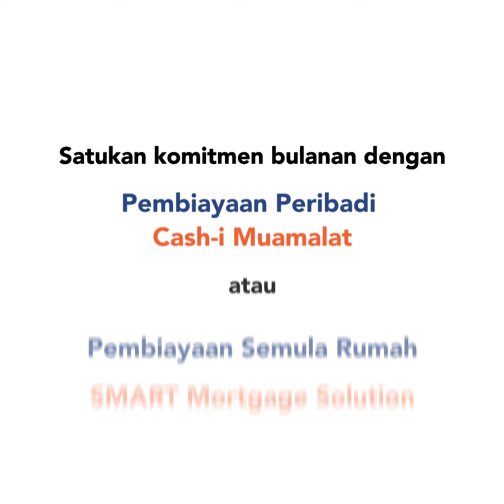Satukan Hutang Anda dengan Bank Muamalat Malaysia Berhad!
Tak perlu pening-pening. Satukan komitmen anda dengan Pembiayaan Cash-i Muamalat atau Pembiayaan Semula Rumah SMART Mortgage Solution untuk aliran tunai yang lebih baik. Kami sedia membantu.